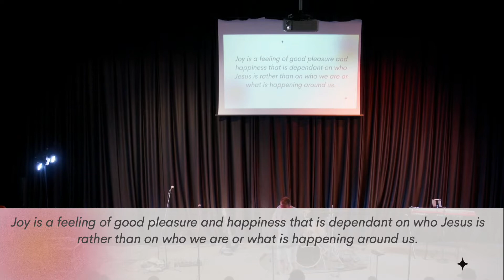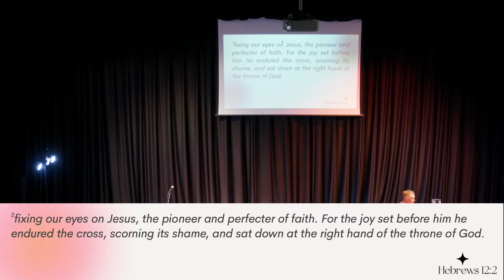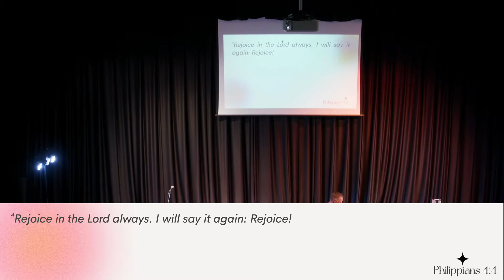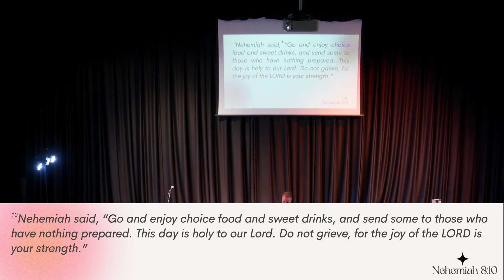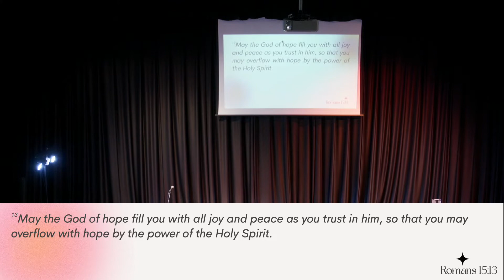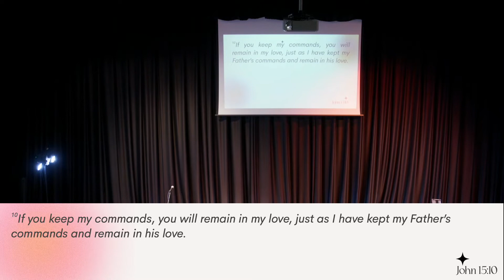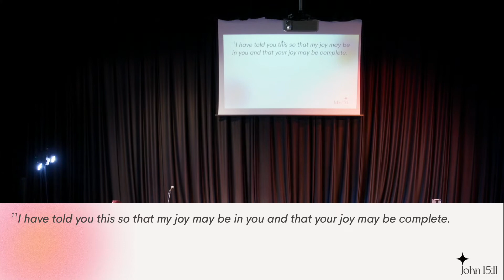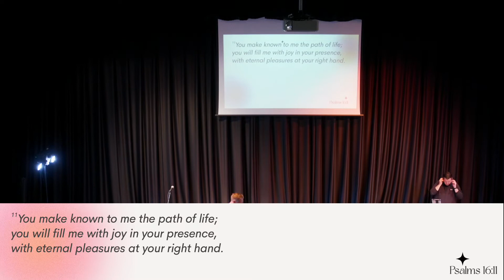19 June 2022 - Poole Campus (Dom Bird) - The Orchard (Part 3).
Today Dom continues in our series ‘The Orchard’- today we look at Joy as a fruit of the Spirit.